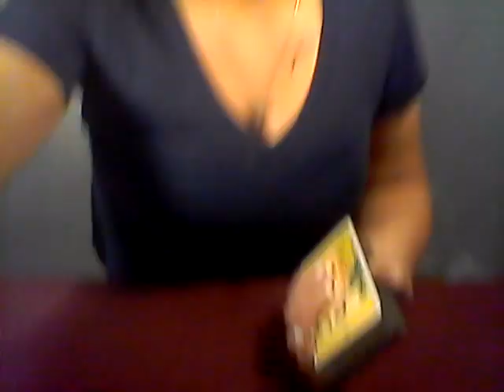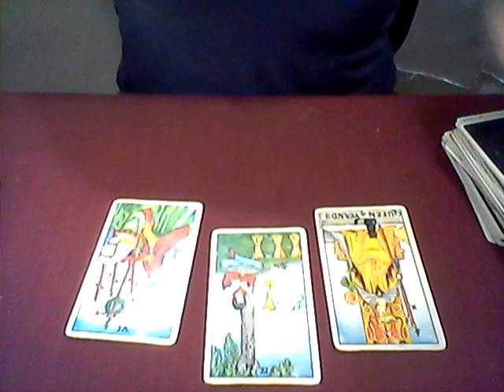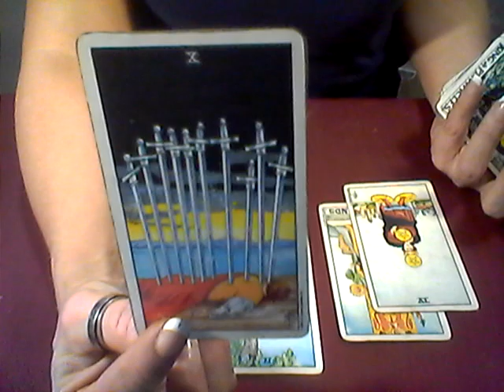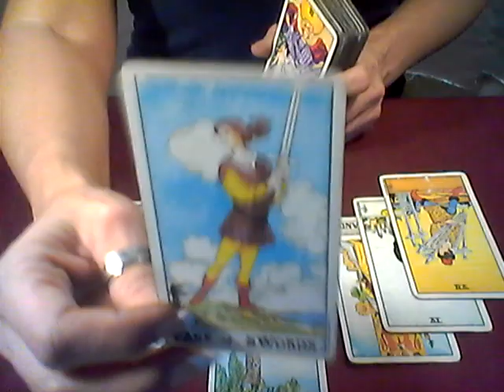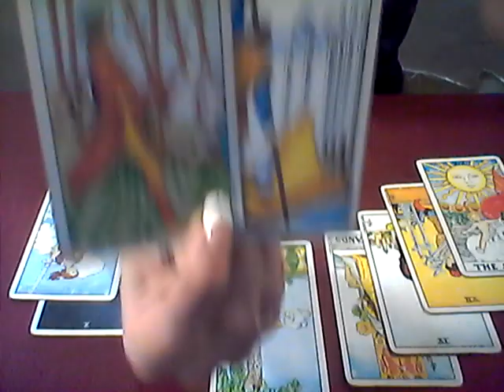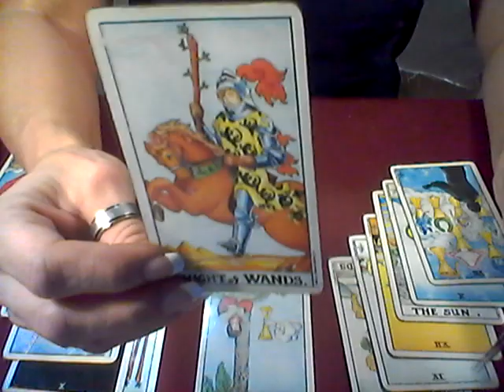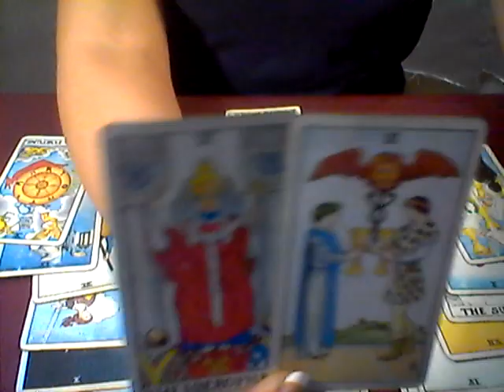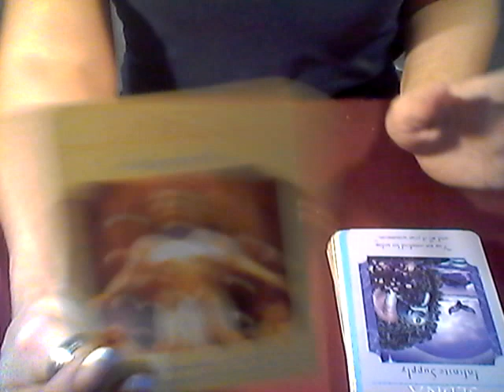NOT SEEING THE DIVINE PARTNER IN FRONT OF YOU DUE TO THE MANY OPTIONS IN THE SITUATION!!